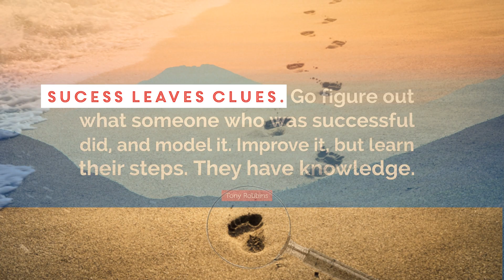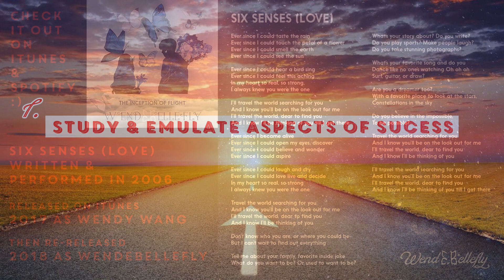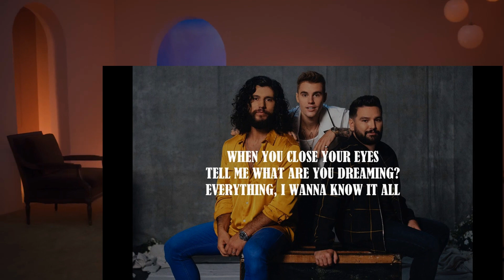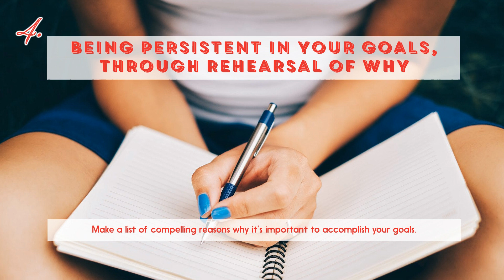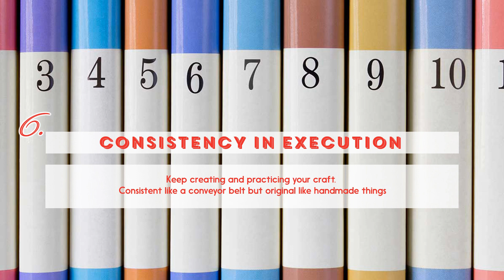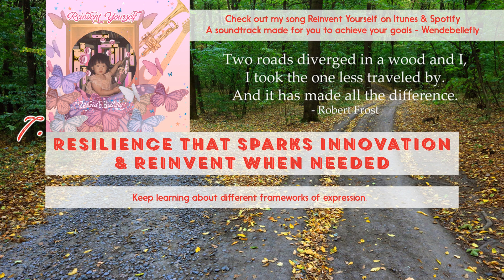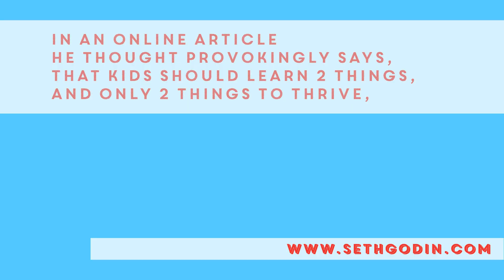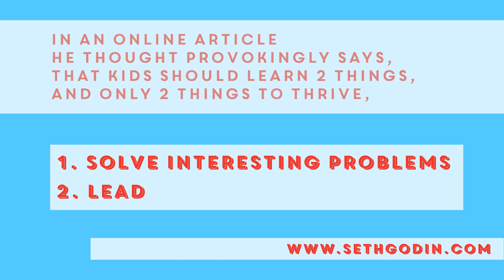11 Reasons Why People Are Successful, Everything is figureoutable, 10,000 hours, Ideas that spread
11 Reasons Why People Are Successful and how you can apply these concepts to your own goals

I share a story about my creative journey while I'm in the middle of reaching my goals.

I had a bit of a time crunch with this video, as it was part of a contest and I had been recovering from a cold. I may add more pictures to this video later. :)

watch (7 Reasons Why Creativity is essential to Wholehearted Living for Moms - Start with Why) for my contest submission